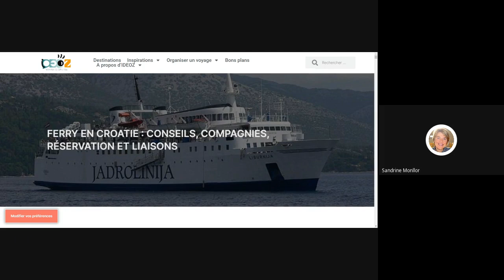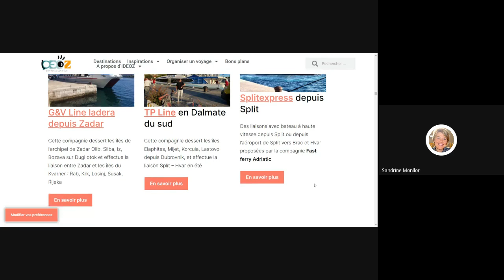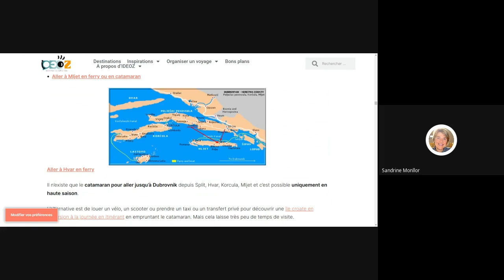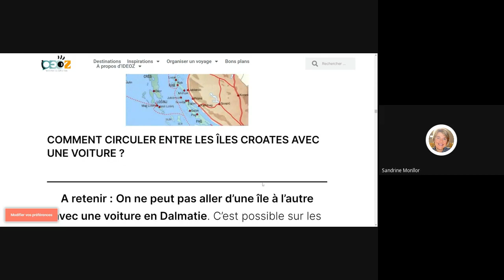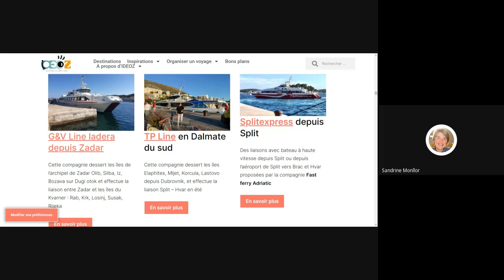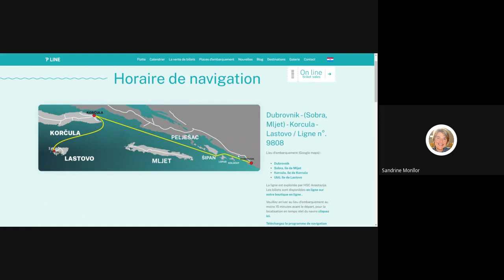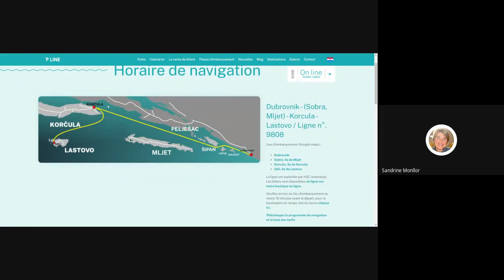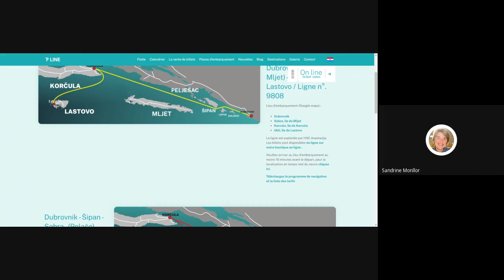Conseils sur les catamarans et ferrys en Croatie : comment se déplacer vers les îles ou entre îles ?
Si vous envisagez de prendre le car ferry ou le catamaran en Croatie, merci de lire cet article qui condense les principaux conseils :

Retrouvez toutes les liaisons et les infos concernant Jadrolinija ici

Comment se déplacer entre les îles en Croatie ?